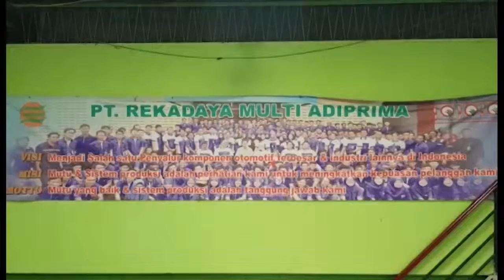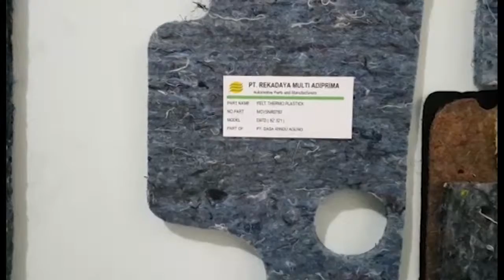GEMILANG TELEVISI - KUNJUNGAN KERJA SEKDA INHIL KE PT.REKADAYA ADIPRIMA BOGOR JABAR